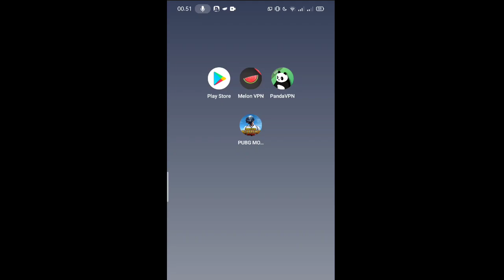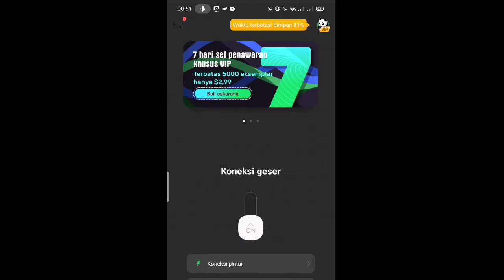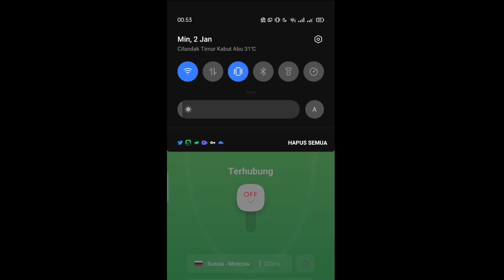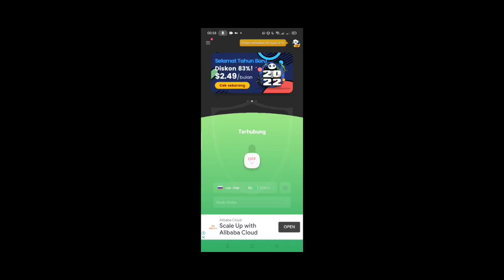CARA UBAH REGION DAN INFO REGION YANG PALING BANYAK EVENT DAN SKIN GRATISNYA! - Pubg Mobile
Has tag : cara hoki buka peti premium pubg, hoki buka crate premium pubg, trik biar hoki pubg peti premium, cara buka peti premium hoki pubg mobile, cara hoki pubg season C1S3, hoki premium crate pubg, cara mendapatkan skin Legend di peti premium pubg terbaru, trik hoki pubg season C1S3, trik hoki pubg terbaru, trik hoki pubg pake vpn, trik hoki pubg mobile 2021, region paling hoki pubg mobile, trik hoki pubg mobile terbaru, vpn paling hoki pubg mobile, peti hoki pubg season C1S3, region hoki pubg, cara hoki pubg sC1S3, hoki sniper pubg, spin hoki pubg, roda hoki pubg terbaru, trik hoki pubg terbaru, trik hoki pubg mobile, video hoki pubg, trik hoki pubg 2021, cara hoki pubg 2021, cara buka peti klasik biar hoki terbaru, cara hoki buka crate pubg peti klasik, cara biar hoki buka peti klasik pubg mobile, dan tentu nya ini, trik buka crate pubg mobile tanpa vpn, yang bisa kalian gunakan sebagai, cara dapat item bagus dari crate pubg, cara agar dapat item bagus pubg, trik dapat item legendaris pubg, trik dapat item langka pubg, cara mendapatkan item mythic di pubg mobile, jangan lupa untuk cek video sebelumnya tentang, trik gacha m4 glacier, cara dapetin m416 glacier, cara mendapatkan kartu ganti nama gratis, cara mendapatkan Uc gratis season C1S3,trik buka peti klasik dipubg Mobile,trik buka peti premium,trik buka peti pubg Mobile terhoki!,
bocoran peti premium terbaru!, Cara mendapatkan Border gratis dipubg mobile, penjelasan event yg tidak bisa ambil hadiah, trik buka peti premium season C1S3 pubg Mobile, cara mendapatkan akm hillfire gratis, bocoran skin ROYALE PASS C1S3 pubg Mobile, cara mendapatkan kupon premium secara gratis